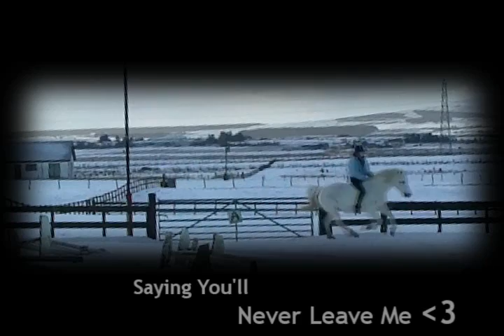[Laura*&Pippa]♥ Your Heart and Mine♥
;;READ;;

This took a While..although it didnt turn out as good as i expected..Purely because..Every 10 Minutes as u got into the Vid...I Would be In Floods of tears..Thinking about how much she has done for me..How she has changed me..How she is ust Incredible..And i cant thank these people enough for Making it all true;;;
Pippa;; Well..It Incredible how much she has changed me..With out her...I Would still be in teh arena 24/7..Only walkin&Trotting...Jumping 1ft Max. Never riding in feilds...she Is my Best freindd...She is the one i can tell me secrets too...She is The ONLY One who trys 100%For me ALl The Time:'D♥
Iona&&Familyy;; Without Them..This could never be reality..And i sereously cant thank them enoughh for letting me loan such a wonderful..perfect pony...And taking Me&&Pippa to Places...And Letting me Loan her for this season too...It all Means far to much to explain
Family&&Friendss;;;..They have supprted me Everyday...They have always been there for me..Supporting me in everything i did..
Mum&&Daadd;;;..Because without them lettin me take her on loan..and without mum Convincing me to think about it..i would off said No To Taking her on loan:'(

2010;;
This has been the Most INCREDIBLE Start to a year Ive EVER Had...Sereously...some things have just clicked...Others havent..but...Even tho that week where she wasnt well...It really brought me back to reality...And realise how much she means to me...How Much my life would be a failure with out her...:'(
EVERYDAY She has NEVER Failed to make me smile..To Make me Happy..Shes the one i can tell my secrets..No One else!
And today...
Well;;-I Got of the buss..which stops outside her feild..And she was at the other end..she spotted me[As usual]] Andd Neighed The Cutest Neigh EVER...And Galloped Full Speed to where i was...Followed me down the fence line...Then after she had been fed..she was rolling..and When she was about to get up..she let me on her back and then stood  up...It was the most incredible eelin Ever:'D
Thenn she follwed me everwhere. Stopping where i Stopped..Walking when i waled..Troting when i ran:'D:'D
Then I Stood with her for a good 30 Mins...SInging to her..talking to her..she was so relaxed as she relaxes when she hears singing:P..Then she fell asleep in my arms cause ive found something to do to really relax her..[Not Telling:$]]...
Anywayss..
This is to all teh good time in 2010...And how Much Everone Means to me:'D

I Dont claim Copyright

#36 - Most Discussed (Today) - Pets & Animals - Global
#84 - Top Favourited (Today) - Pets & Animals - Global